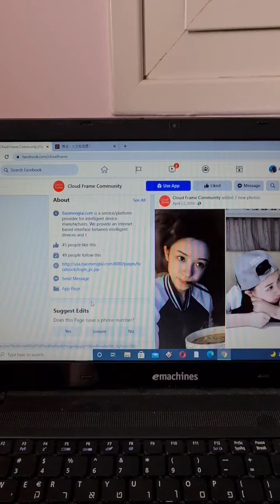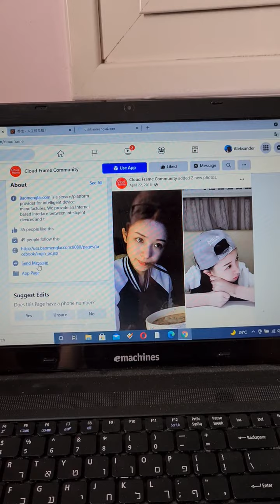cloud frame community